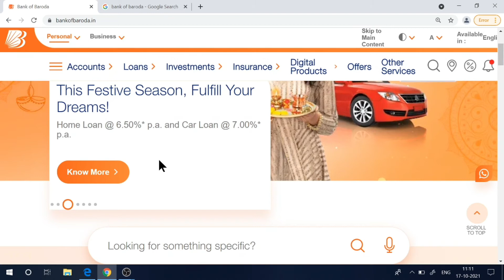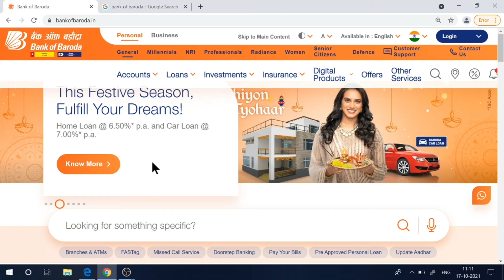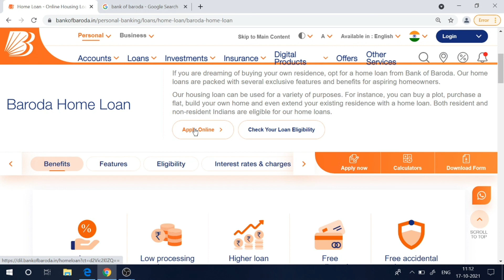Bank of Baroda home loan rate|Hone loan rate of interest